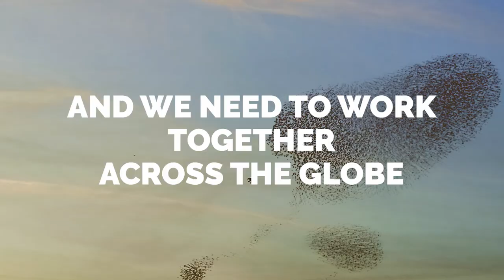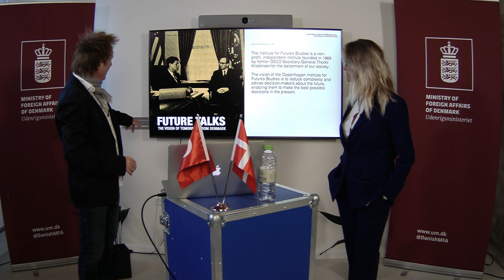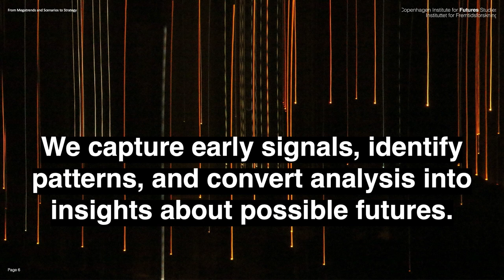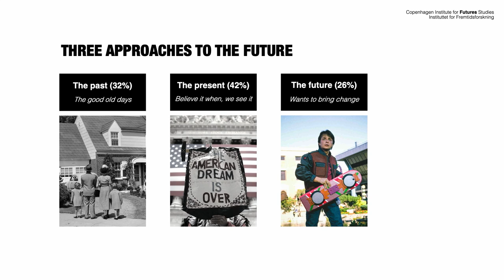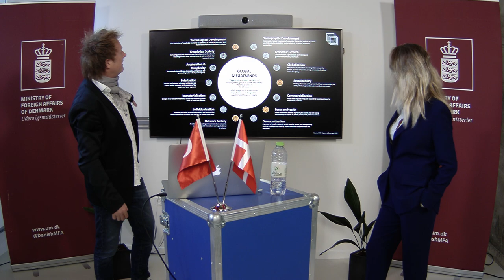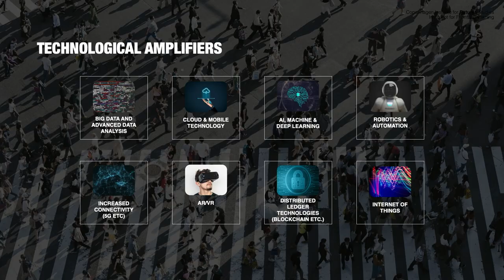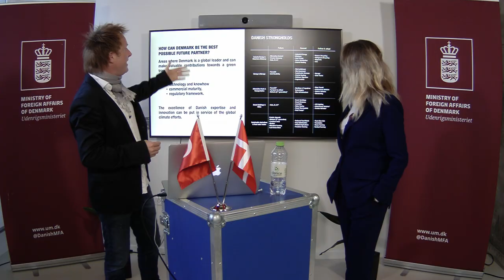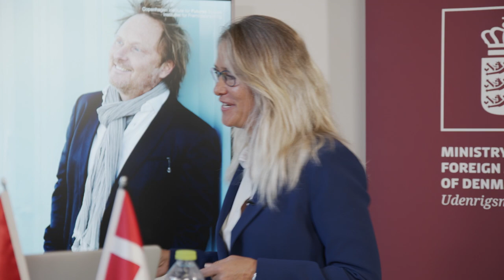Future Talks: The Vision of Tomorrow from Denmark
A Journey into the Future...

How megatrends are transforming the global landscape and the relevance and value of Denmark as a future partner.

Welcome to a live-session with Danish futurist and author Thomas Geuken, (Associated Director of Copenhagen Institute for futures studies) in conversation with Anette Galskjøt (Consul General, Turkey)

Together they will be discussing the 5 biggest future challenges facing our industries towards 2030 - and beyond. How does a partnership with Denmark enable your business/organization to adapt and flourish in time of dramatic global transformation? How does your business “tap in” to these seismic shifts? and, how do you turn emerging possibilities into future business opportunities?

“Futures studies is not about predicting the future, but rather it is about building resilience and identifying opportunities in the face of uncertainty, while also embracing what can emerge”, Geuken

Megatrends
Megatrends are long-term trends that influence societies and trade globally. They are tectonic plates moving underneath our societies and markets, which slowly but surely shape and affect most things around us. ‘your business can’t hide from a megatrend’.

Copenhagen Institute for Futures Studies
The Copenhagen Institute for Futures Studies believes that the future belongs to no-one, yet to everyone. The Institute is by its charter here to actively contribute to the betterment of our societies, which implies betterment for the largest possible number of people.

CIFS define ‘better’ through our perception of our Nordic values, which are firmly based on trust, equality, openness, integrity, and inclusiveness, and a society where critical decisions about the future are based on insights, not intuition alone.

The Copenhagen Institute for Futures Studies has developed '10 year scenarios' for 50 years for some of the world's top organizations and nations. Thomas Geuken shares these experiences and introduces participants to future scenarios, crucial megatrends and how to future proof your business.

If you do not speak about the future – you might not have one!